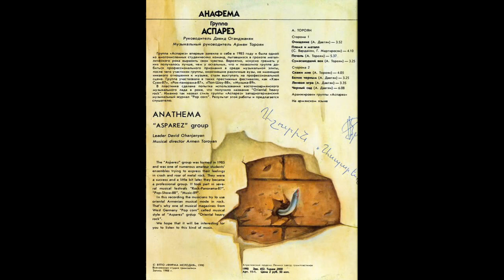Asparez/Ասպարեզ/Аспарез - Анафема/Anathema. 1990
The band Asparez (direct translation of this word from Armenian is Arena) was the first Armenian Metal band which started playing Metal music. Initially the name of the band was Deir Zor, but from 1982, when band started it`s performances it changed it`s name into Asparez. Soon band gained huge popularity within Soviet Armenia, and then within whole Soviet Union. The band played Classical Heavy Metal, having as objects for inspiration such bands as AC/DC and Judas Priest, but in the structure of Classic Heavy Metal, the band introduced vivid elements of Armenian and Oriental musical ornamentation. The band was a participant in many Soviet Rock festivals and always got extremely positive reviews. The German ”Pop Corn” musical magazine called their unique stile and way of using of Armenian musical tonality in Metal, as Oriental Heavy Rock! In 1988 Asparez recorded and 1990 issued vinyl album Anathema, on the label Мелодия.  The album was significant due to the fact, that all songs there, were performed in Armenian language.  Asparez was the only Armenian band which succeeded to issue the album on  Мелодия  label.  After 1990 the band split up due to social, economic and financial reasons. But nevertheless Asparez left huge influence, and played enormous and dominant role in the process of Armenian Metal music forming.
The album is digitally remastered!!!
1. Очищение/Մաքրում/Clearing
2. Пламя и металл/Հուր և Երկաթ/Fire And Metal
3. Печаль/Վիշտ/Sorrow
4. Сумасшедший век/Խելագար Դար/Crazy Age
5. Скажи мне/Ասա Ինձ/Tell Me
6. Белое чёрным/Սև Սպիտակ/White As Black
7. Лживая игра/Կեղծ Խաղ/Untruthful Game
8. Чёрный сад/Սև Այգի/Black Garden
Members:
David Ohanjanyan (a.k.a. David Ogan) – leader of the band, drums
Armen Toroyan - musical director
Gagik Toroyan – bass
Armen Toroyan – guitar
Yuri Maylian (a.k.a. May Lian) – solo guitar
Vitali Demurchyan – guitar
Karen Tsaturyan – keyboards
Garik Martirosyan – vocal (songs N 2,3,4,5,6)
Zhan Dilbaryan – vocal (songs N 1,8)
The artwork by V. Sedrakyan. The arm on the picture belongs to David Ohanjanyan.